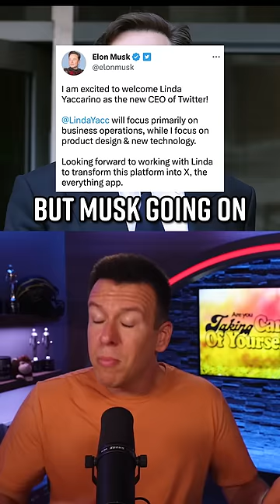Elon Steps Down As Twitter CEO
Elon Musk is actually stepping down as Twitter CEO! Musk announced in a tweet last night that he hired a new CEO who will be starting in about 6 weeks.  And after some intense speculation online, Musk confirmed today that Linda Yaccarino from NBCUniversal will be taking over.  Yaccarino was the ad chief with NBCUniversal until announcing her departure yesterday.  But if she doesn’t work out, MrBeast has graciously offered his services for the position. Musk went on to say he looks forward to working with Linda to turn Twitter into his “X: The Everything App.”  And we’ve already seen many people responding to the announcement with complaints against Yaccarino - saying she’s too woke and won’t maintain Musk’s free speech campaign. As for the chief twit himself, Musk says that he serves as an executive chair as well as the Chief Technology Officer of the company - overseeing product and software.